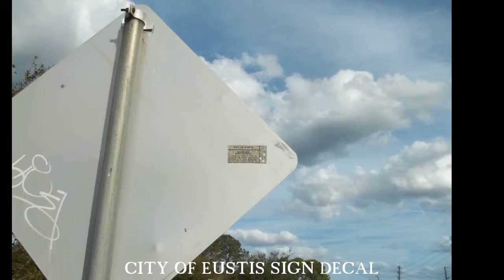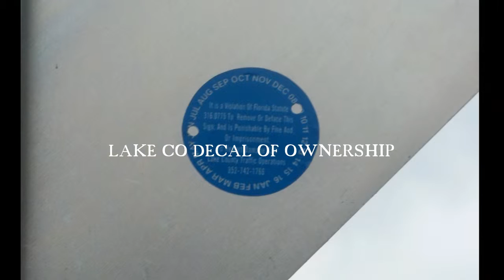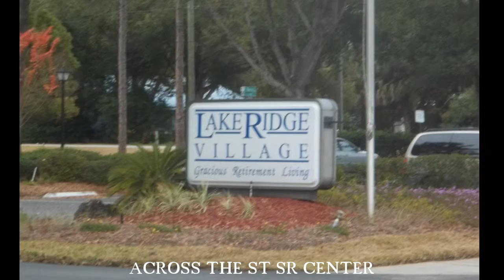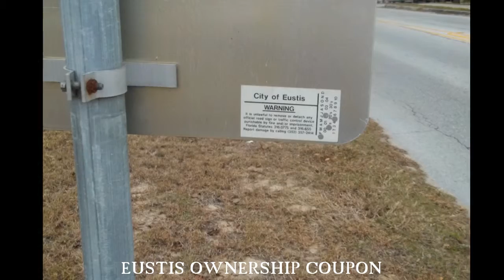Jan 31 2012 Lake Co Fla CONG WEBSTER DIST 10 ADA NHWA ordered fixes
this is the Jan 31, 2012 ADA  NHWA 2012 second order to Lake Co and Eustis re  ADA fix ORDER of Sept 2010. Absent this I having Federal Legal Standing as charging party personally offered to have the Federal Court in Orlando subpoena the City of Eustis and  Lake County responsible elected officials to explain why after a Federal ORDER dated Sept 2010 the ordered ADA work was not done. Absent a really good answer/excuse and there is none a year and half after notice I had a draft prepared of the Federal Civil Contenpt Order for the ordered in court arrest of all of these elected folks that was intended to last until this work was finished,  Apparently those who know what I have done in work life as a State Eng troubleshooter  thought seriously I could and would do it    a 67 year old recovering poor sick guy after brain surgery like Leonard Wheeler go figure how anyone would believe that.  : )